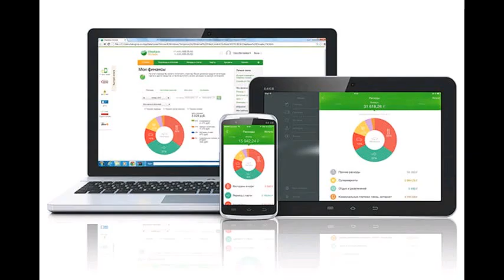LE150218 001 Статьи Lenta.ru Финансы Банки Куда уходят ден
Статьи Lenta.ru Финансы Банки Куда уходят деньги 13:03, 18 февраля 2015 Реклама Куда уходят деньги? Контроль над расходами это легко Вопросы анализа расходов это не простое любопытство. Когда у вас появится информация о том, куда делась зарплата, будет сделан первый шаг к контролю и управлению своими деньгами. Кропотливое ведение домашней бухгалтерии, собирание чеков и счетов, постоянный и внимательный учет все это, в принципе, работает. Но и тут возможны подвохи достаточно потерять пару чеков или, закрутившись в ежедневной суете, забыть внести данные о покупках за минувшие выходные и все, без детального отчета можно забыть о достоверной аналитике. Как же тогда учесть все расходы? Сбербанк предлагает своим клиентам удобный инструмент сервис анализа расходов, достоинства которого уже оценили 3 миллиона человек. Сервис доступен в интернет-банке Сбербанк Онлайн и в его мобильных приложениях для устройств iPhone , iPad и мобильных платформ Android , Windows Phone . Финансовый аналитик всегда под рукой Пожалуй, каждому хочется оптимизировать текущие расходы для того, чтобы позволить себе большее на доступную сумму. Для этого не обязательно менять образ жизни, формировать новые привычки, тратить время и силы на ведение домашней бухгалтерии. Просто расплачивайтесь банковской картой Сбербанка, и все ваши расходы будут автоматически систематизироваться. А результаты данного анализа будут всегда у вас под рукой в вашем компьютере, планшете или смартфоне. Сервис станет вашей надежной опорой в планировании личного бюджета: он самостоятельно обрабатывает всю информацию о ваших покупках и платежах, он не только запоминает сколько, когда и на что вы потратили, но и тщательно сортирует расходы по категориям. Все ходы записаны Сервис анализа расходов это ваш персональный аналитический центр, и там всегда царит полный порядок все ходы записаны, и информация доступна в удобном виде. Вся нужная информация представлена в подразделах: о количестве доступных на карте средств, о ваших расходах и финансовых целях, которые вы себе поставили. Сервис анализа расходов прост и удобен в использовании. Потраченная за месяц сумма, а также текущее состояние всех ваших карт, вкладов и счетов представлены в виде наглядных диаграмм. Все расходы автоматически делятся по категориям (например, Одежда и аксессуары , Супермаркеты , Коммунальные платежи, связь, интернет , Автомобиль и т.п.), которые также можно переименовать или добавить. Например, в категории Автомобиль учитывается вся информация, касающаяся ваших расходов на авто, будь то заправка или мойка. Семейные покупки в торговом центре, сезонная распродажа обуви, встреча с друзьями в ресторане или поход в кафе-мороженое все потраченны